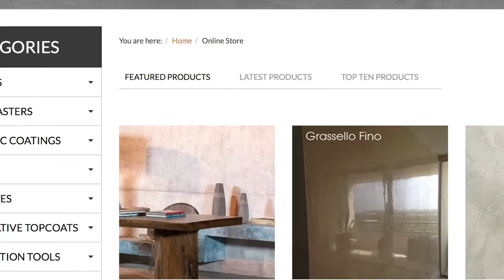Announcement- New Web Page 2015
Register at our new online store and receive a $20 account credit to use toward anything! Our gift to you.